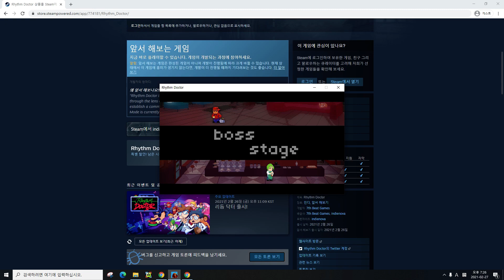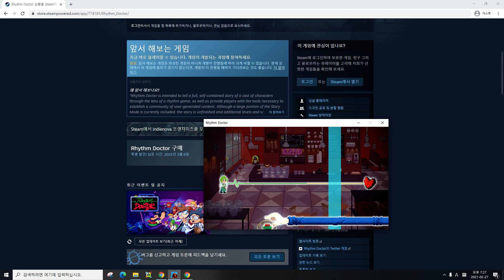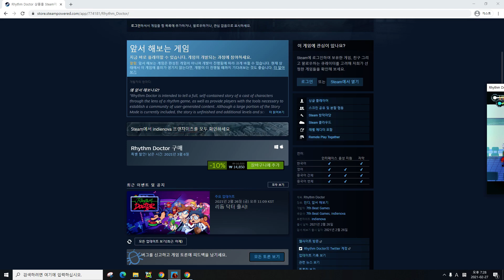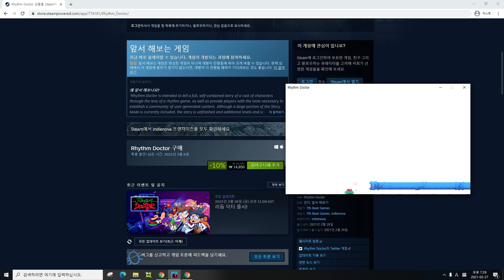[Rhythm Doctor] 2-x(Boss) Guide